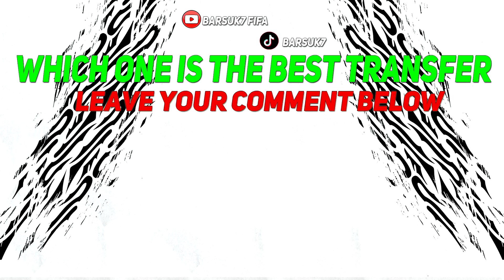NEW CONFIRMED TRANSFERS & RUMOURS! 💰😳 ft. MBAPPÉ, KUDUS, ZIYECH...etc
FIFA 23 All New Confirmed Transfers & Rumours Summer 2023 - Football! ft. Yassine Bounou , Hakim Ziyech , Nuno Tavares , Aymeric Laporte , Daichi Kamada, Cristiano Ronaldo! Calvin Bassey to Fulham, Mohammed Salisu to Fulham, Ousmane Dembélé to Al Nassr, Ferland Mendy to Liverpool, Kylian Mbappé to Al Hilal, Harry Kane to Al Hilal, Mohammed Kudus to Chelsea, Ismaïla Sarr to Olympique Marseille, James Ward-Prowse to West Ham! Latest Summer Transfers News & Football News!